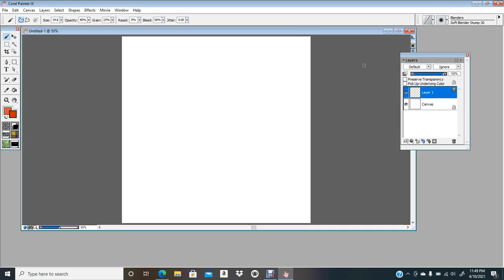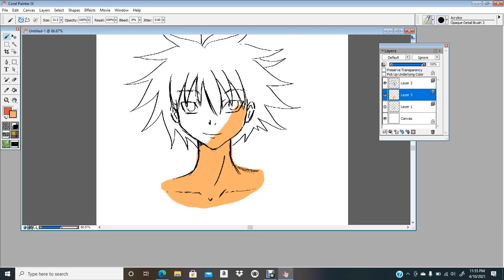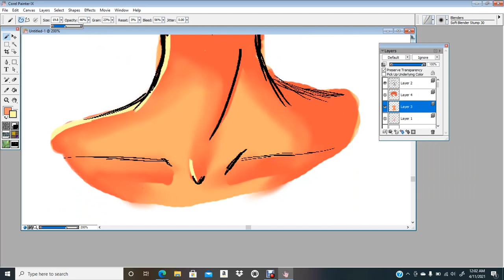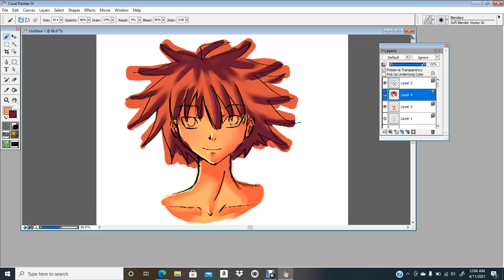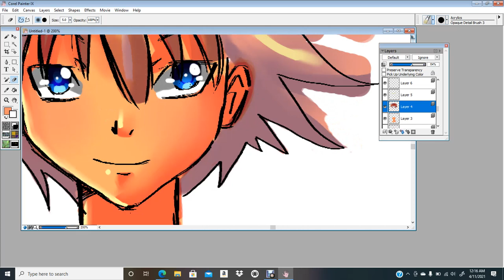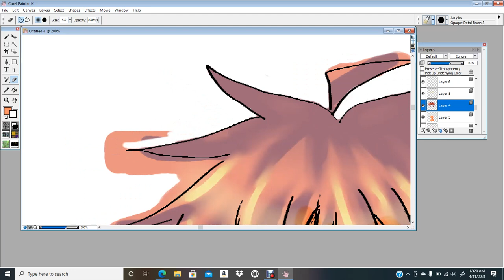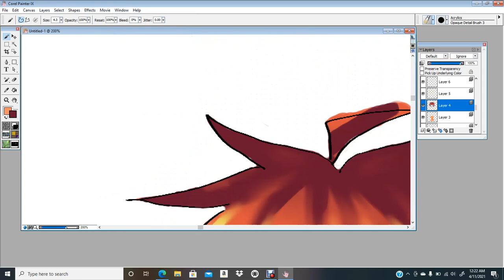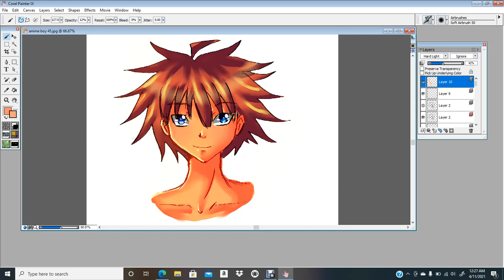Drawing manga in corel painter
I just got this program so i'm the best at it rn, but here my drawing my oc Raideen from a manga i'm working on